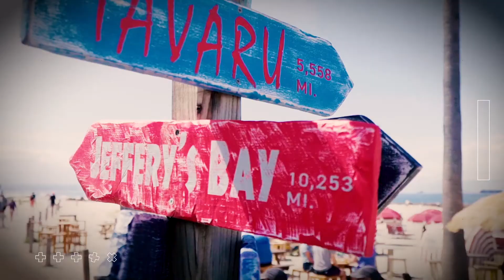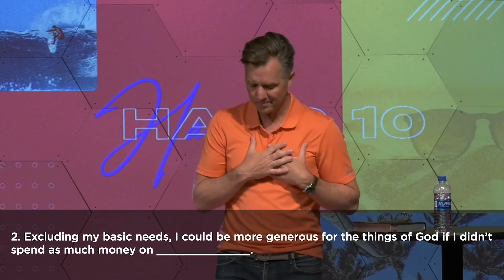Pt. 2 Hang Ten: God is “Unrepresentable”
Thou shalt enjoy your summer with Meadow Park and Hang Ten as we dive into the Ten Commandments. These laws aren’t restrictions, they are an expression of God’s love for us. They form the foundation for a better life. They guide us to experience spiritual centeredness, emotional well-being, relational peace, personal wholeness, marital intimacy, and material contentment. More than that, they guide us to our need for Jesus. Thou shalt not miss out on what God wants to do in your life as you build on these timeless truths.

New to Meadow Park?

Made a decision for Christ today?

Partner with us to impact our community and the world.